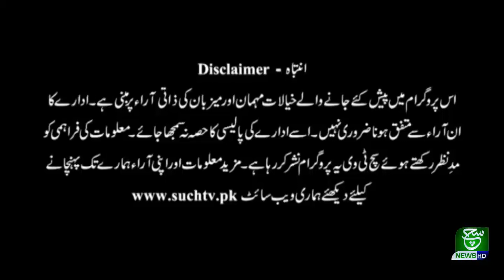Hum Sab Ka Pakistan 14 August 2020